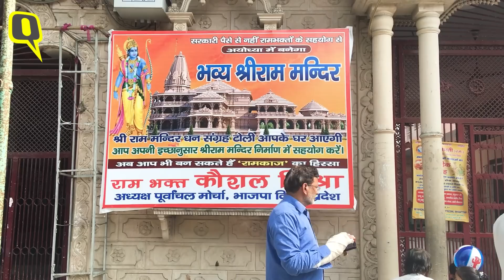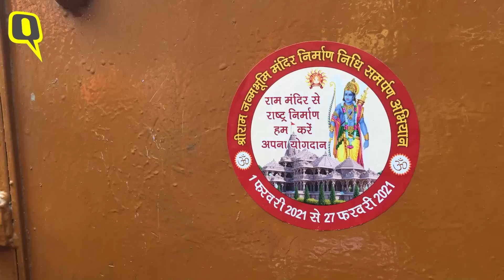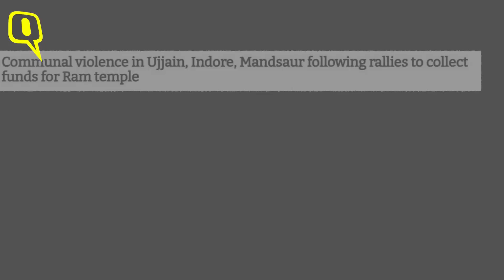Ram Mandir के लिए चंदा मांगने के दौरान क्या होता है? द क्विंट संघ की एक टोली के साथ निकला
अयोध्या (Ayodhya) में बन रहे भव्य राम मंदिर (Ram Mandir) के लिए राम मंदिर ट्रस्ट दिल्ली (Ram Mandir Trust Delhi) में 1 से 27 फरवरी तक फंड जुटाने का अभियान चला. ग्राउंड जीरो पर द क्विंट ने RSS के लोगों से बात कर जानने की कोशिश की है कि कैसे ये कैंपेन शुरू हुआ.